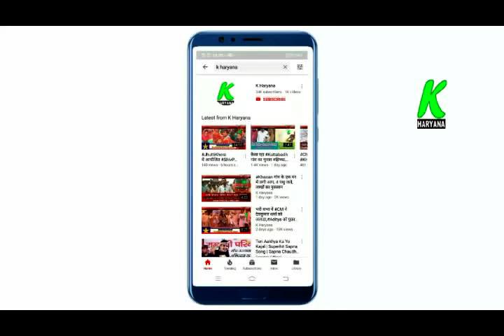अब ईनैलो व जजपा नहीं होगें एक, चौ. रणजीत सिंह ने लगाई मुहर, शेखुपुरिया में खुलकर बोले...